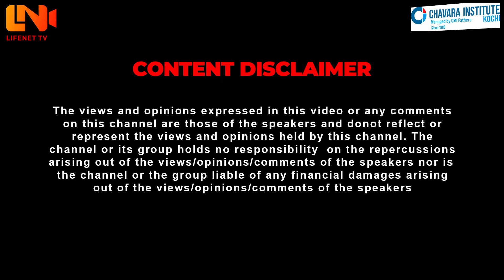തലതല്ലി ചിരിക്കാൻ ഒരുങ്ങിക്കോ😂|Anchor-നെ വെള്ളം കുടിപ്പിച്ച് കുട്ടിക്കുറുമ്പി😅| Geona Geo Interview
LifeNet is a virtual platform that caters quality content that  reflects the diversity of Malayali audience today. It will provide an ambitious and innovative destination for those seeking to see more of their lives, stories and interests on screen. It is a channel which brings difference in content and tastes. The channel will look to create close bonds with its audience, bringing high quality factual, sports and entertainment Program, that will seek to inform, to educate and to entertain. It will offer the space for the creative sector to try new things, bringing new voices, new genres and new perspectives to broadcasting in Kerala. On the other hand it's a promise to enhance human potentials.